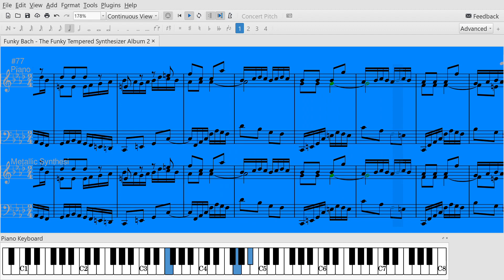Funky Bach FTS Entry 29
Everyone, welcome back to the funky world of funky Bach and the Funky Tempered Synthesizer!
This piece is keyed on four flats and in a minor key, which means f minor.
The piece has two quarter notes per measure, and like the other pieces in the well-tempered clavier this piece changes key several times and toggles often between major and minor keys.
In this case, I have paired a piano with a metallic synthesizer for a more 'colorful' and modern experience.